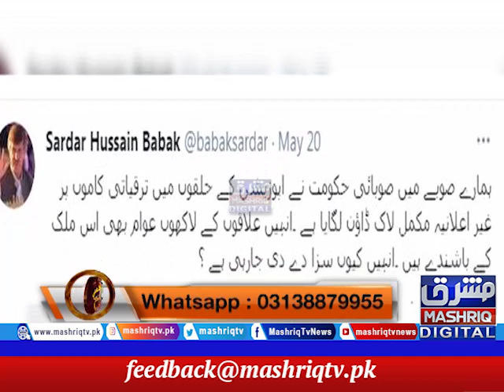Da Nakhy Menz | 24th-May-2021 | Mashriq TV